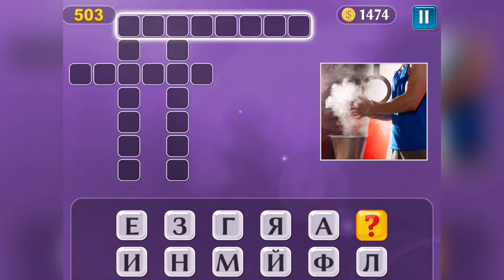PixWords Уровень 503